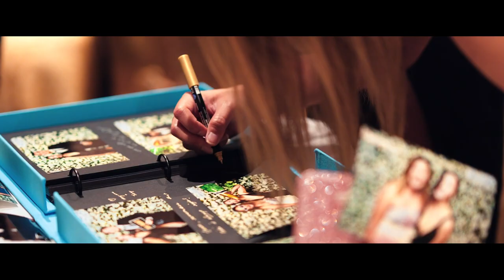Niki & Jason | Wedding Highlight | Vietnamese Catholic Ceremony | St John's Anglican Cathedral